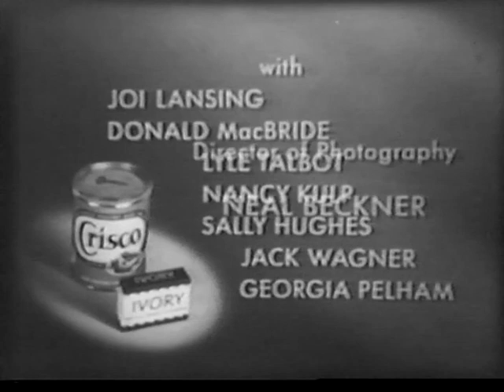Shoot the Moon--Ozzie Nelson, Joi Lansing, Nancy Kulp, Lyle Talbot--1957 TV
"Shoot the Moon," 1957 TV comic drama starring Ozzie Nelson, Joi Lansing, Nancy Kulp, LyleTalbot, and Donald MacBride.  Introduction by Jane Wyman.  Original Crisco and Ivory Soap commercials.